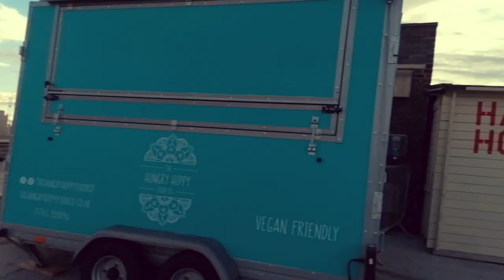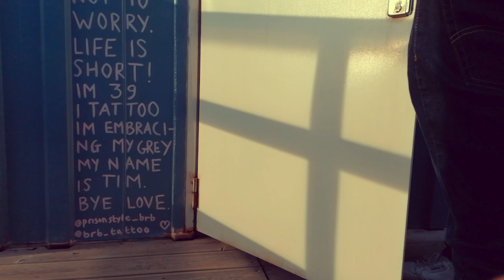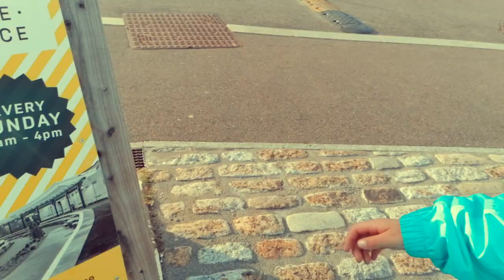LA CASA DE XUXU XAXA (video 11)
Folkestone